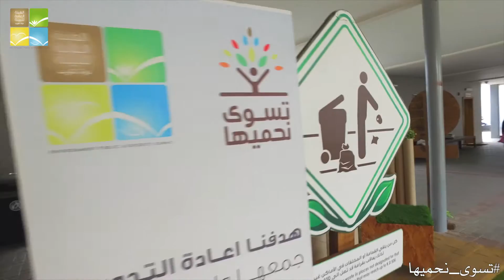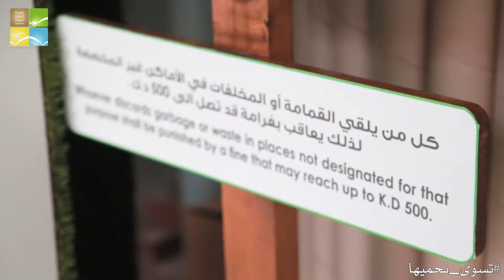زيارة الهيئة العامة للبيئة وشرطة البيئة للجامعة الامريكية في الكويت (حملة تسوى نحميها)